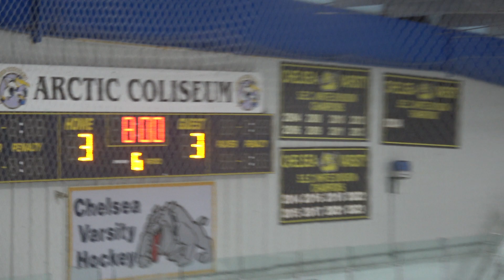LC/Flint Powers. 2nd. OT 2/24/24